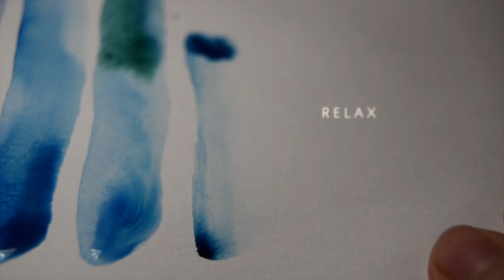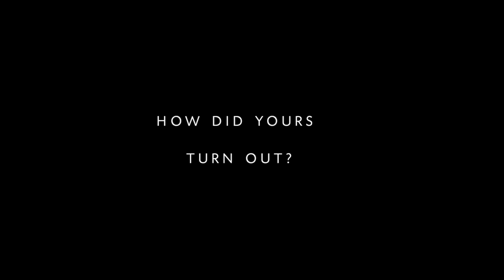- DAY 1 - LOADING YOUR BRUSH- BEGINNERS CLASS